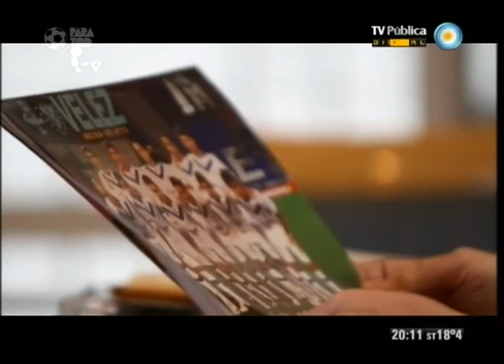Hinchas vitalicios: Vélez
La emoción de ser socio vitalicio.

¡Disfrutemos del Fútbol para todos por la TV Pública!